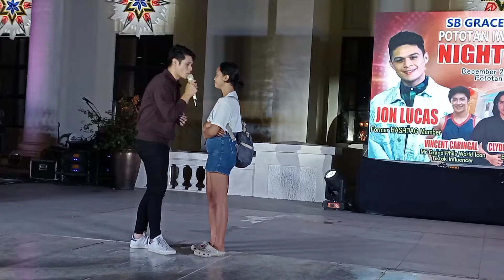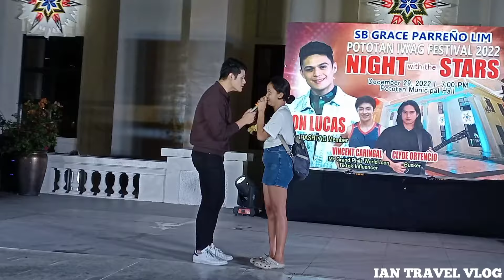JON LUCAS | DAHIL SA KA POGIAN NYA MADAMING BABAE ANG KINILIG SA KANYA...